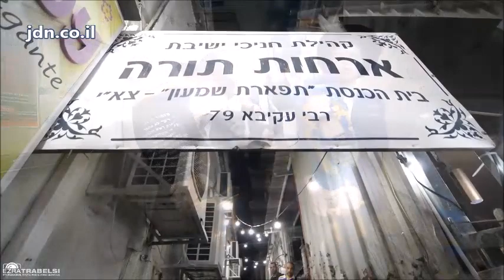אהרלה סמט מחרוזת הכנסת ספר תורה - Arele Samet The of the Sefer Torah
פשט יפה בשיר אנא עבדא
 וזכיתי פעם א' להיות במחיצתו של הגה''צ רבי דב יפה שליט''א במסיבת פורים [כמדומני שנת התשמ''א או מ''ב] ...
ושוחח הרבה על ענין זה להיות עבד ה' יתברך
ותוכן שיחתו שבמקום ההתמודדות עם היצה''ר בכל פרט ופרט ובכל דבר ודבר, הדרך הטובה היא שיגמור בדעתו שרוצה להיות עבד ה' יתברך, ובכל דבר שיעמוד לפניו, וכל דבר שירצה לעשות, יחשוב בדעתו היאך צריך עבד ה' יתברך לנהוג, ומה הוא רצון השי''ת ממנו
והאריך בזה בטוב טעם ודעת [ואח''כ שוררו וזמרו כל המסובים 'אנא עבדא דקודשא בריך הוא דסגידנא קמיה' כו' בהתרוממות הרוח ובקבלה מאהבה להיות עבד השי''ת]
 ומצאנו במשה רבינו עליו השלום שעם כל המעלות שהיו בו ושהיה אדון כל הנביאים, ודבר ה' עמו פנים בפנים, ונתן התורה הקדושה על ידו, ולא קם נביא כמשה, וכמותו לא יקום, עם כל זאת אומרים בשחרית של שבת - ישמח משה במתנת חלקו כי עבד נאמן קראת לו
ויעויין עוד בבית הלוי פרשת יתרו ד''ה ועתה וכו
ספר 'יקח מצוות' מצוות סדר היום עמוד נ''ז בהערה כ - להרב פנחס אליהו פלדמן תשע''ח